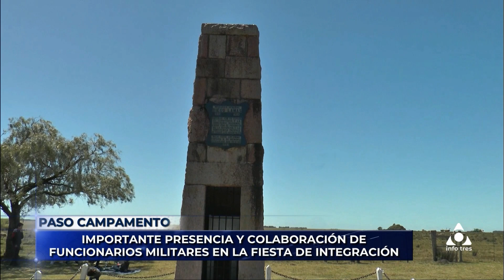Infotres Central - 07/11/2022 - Bloque 03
Vea el bloque 3 de Infotres Central, de este lunes 07 de noviembre